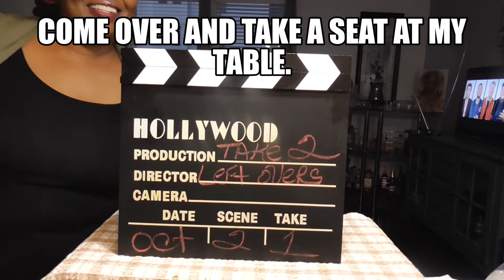Chuck came back for a Take 2. Come on over to the table. When a Child does wrong.